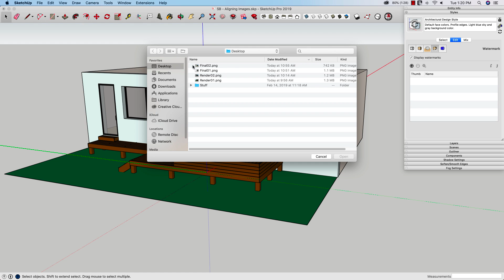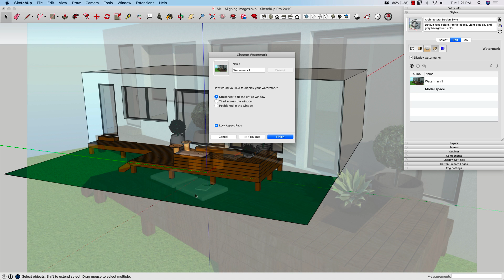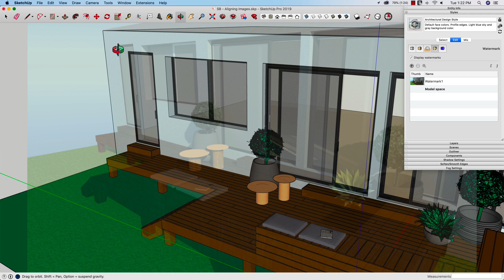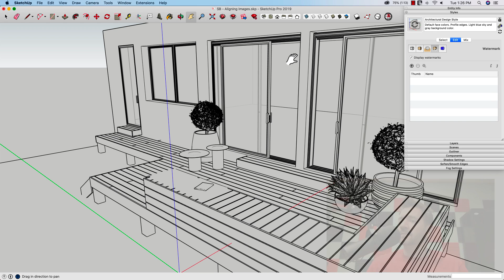Align your SketchUp Model to an Image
Follow along as Aaron shows how to work backwards from a post-processed, or rendered image to a SketchUp model.